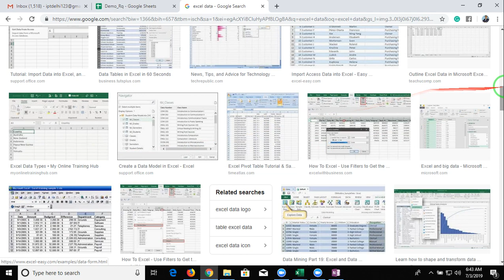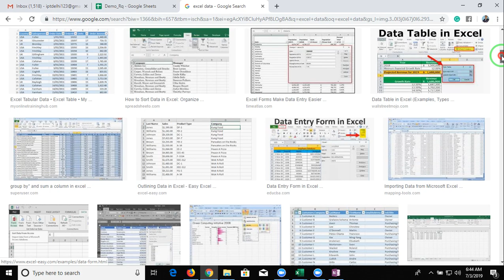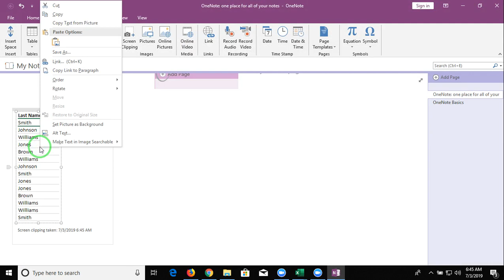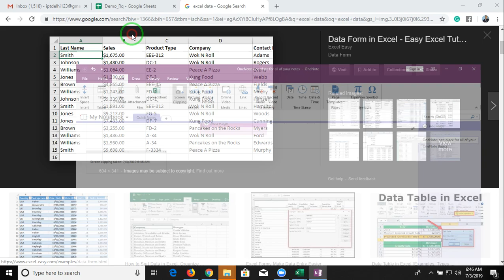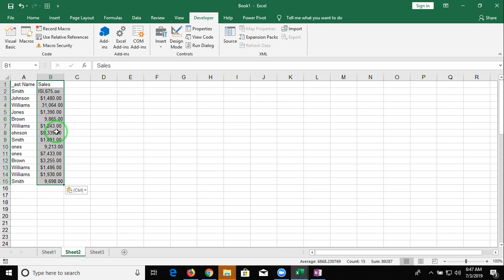How to Import Scan Doc/PDF Data in Excel (OCR)